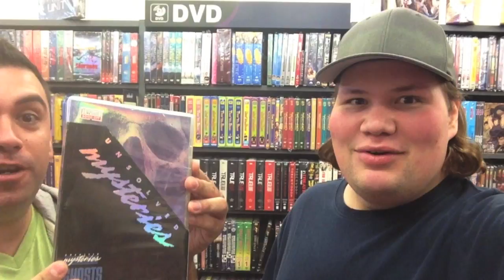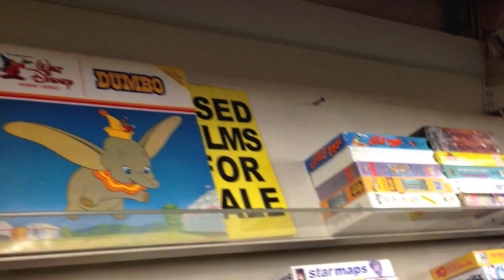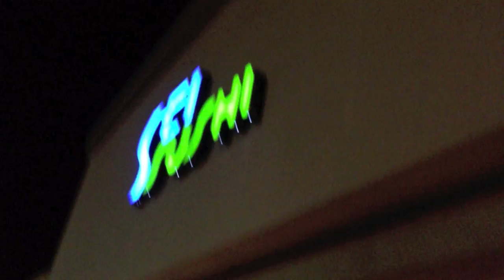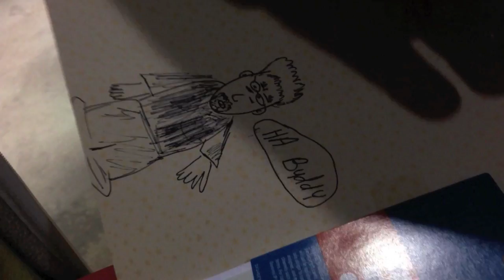Movie Hunting : Out of Print Dvds and Blu-rays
Our new move hunting video where me and Danny go out looking for out of print Blu-rays and Dvds.